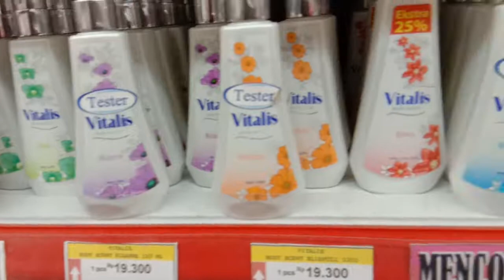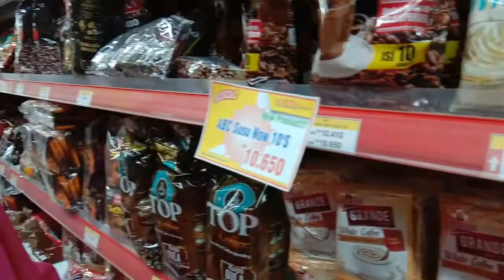Rita Pasaraya Cilacap II Belanja Nyaman II Bersama Anak Istri